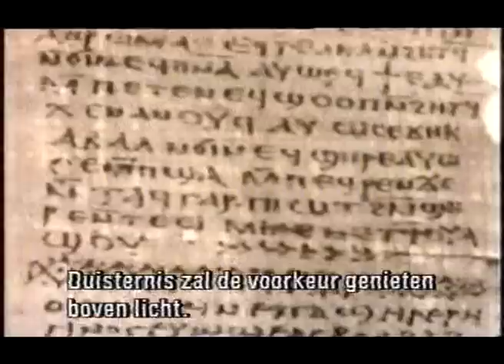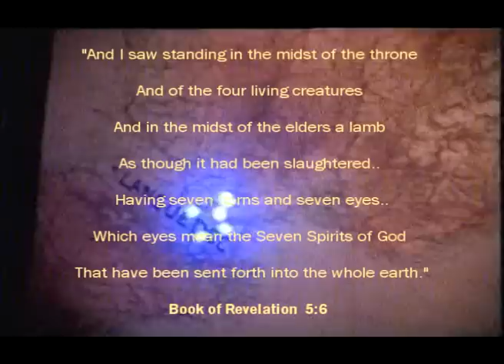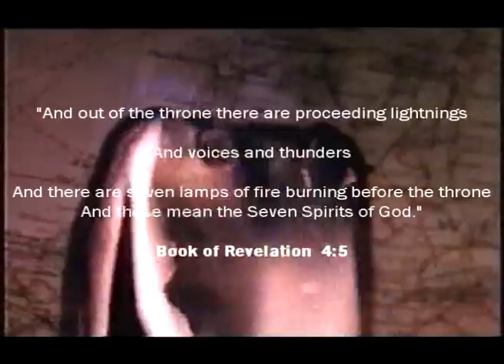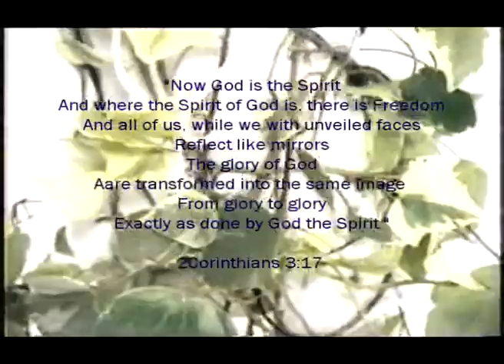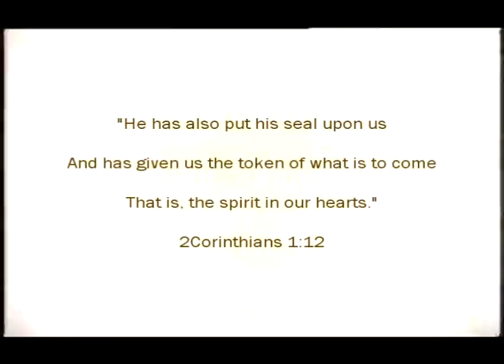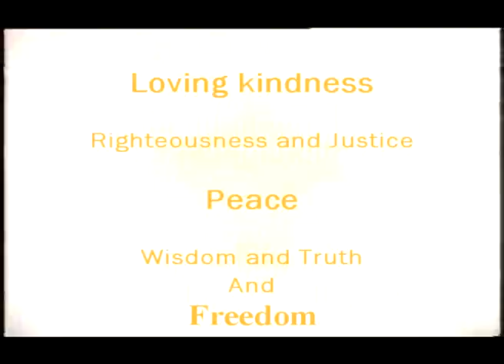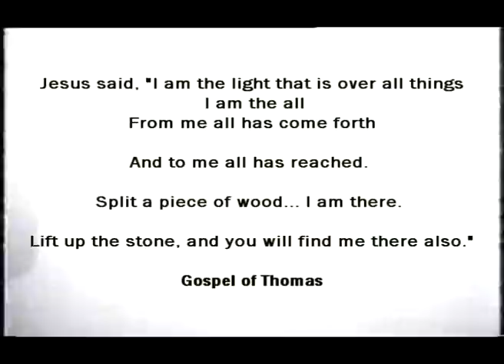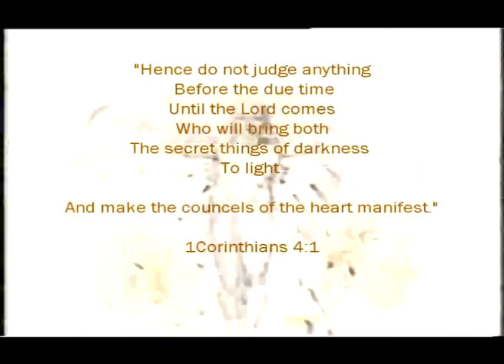AWAKE!!! - The Seven Spirits of God Defined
Seven Spirits of God Rosicrucian documentary.. High Alchemy and the Gnostic - The Seven Spirits of God are.. Loving kindness.. Righteousness.. Justice.. Peace.. Wisdom.. Truth and Freedom. These seven core human values are also one of the principle teachings of Buddhism

Verses from the Gospel of Thomas - The sayings of Jesus and Paul

The Book of Revelation.. and the meaning of the Seven Spirits of God